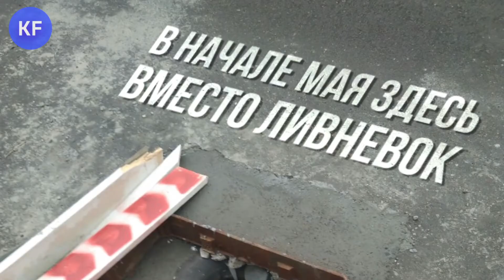ИТОГИ НЕДЕЛИ | KAZANFIRST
Побег из зала суда, свадьба племянника Аллы Пугачевой на жительнице Казани и инновации в оплате проезда - яркие события, которыми запомнится уходящая неделя.